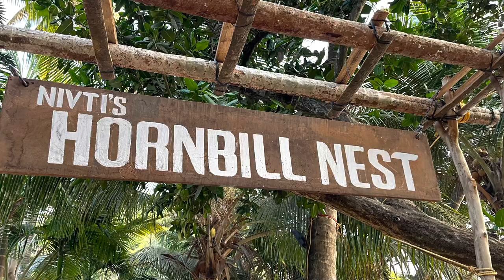Nivati Beach and Hornbills Nest Resort Kokan 2023